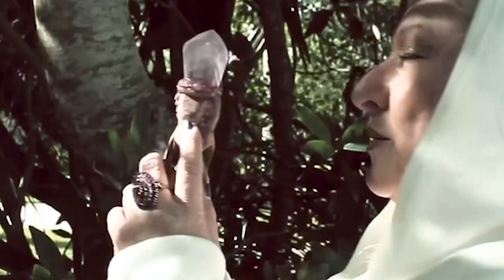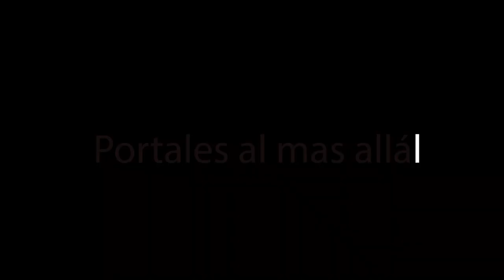Un amor de ultratumba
Hablamos sobre temas espirituales y como mejorar día a día nuestra vida y nuestro entorno